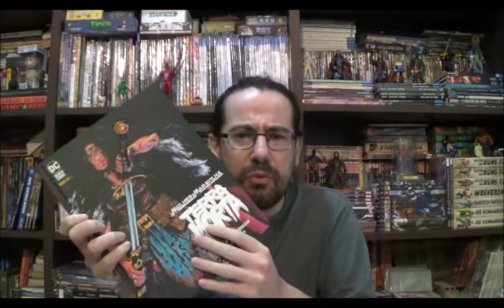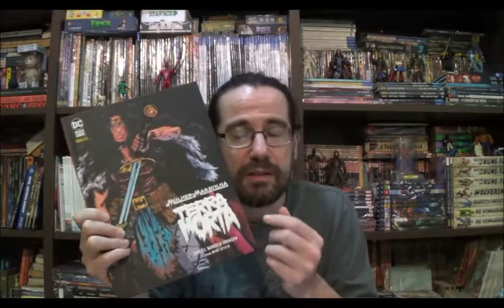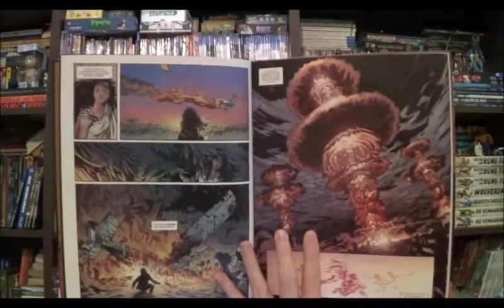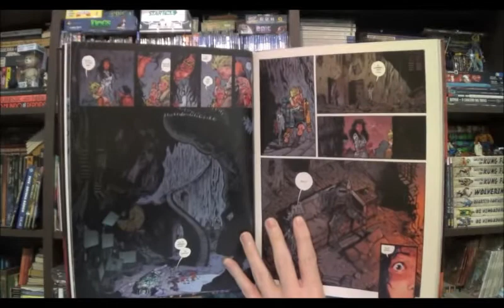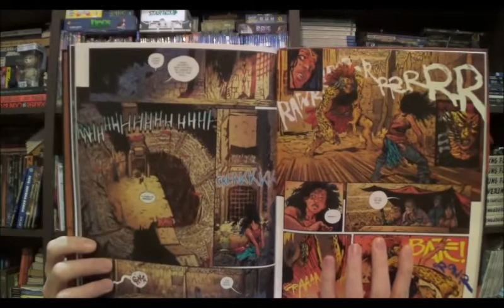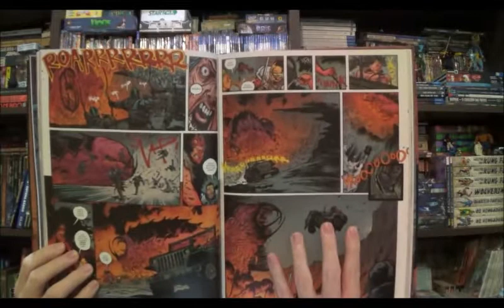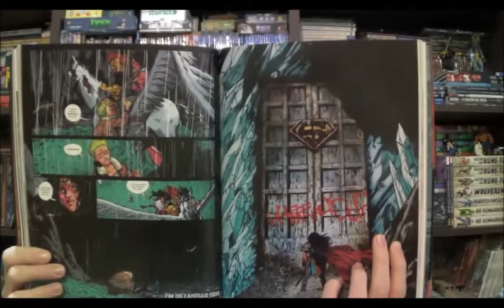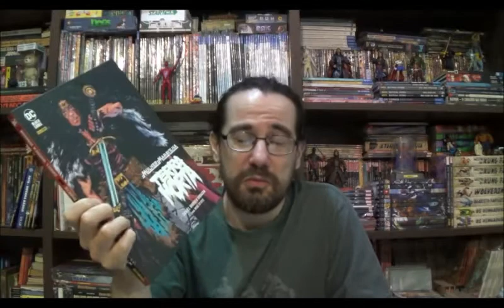Chapéu do Presto Especial - Mulher Maravilha: Terra Morta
Bem-vindos a mais um Chapéu do Presto Especial, no episódio de hoje vamos nos aventurar por mais uma edição do selo Black Label da Dc com Mulher Maravilha Terra Morta.

Campinas - SP
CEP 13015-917